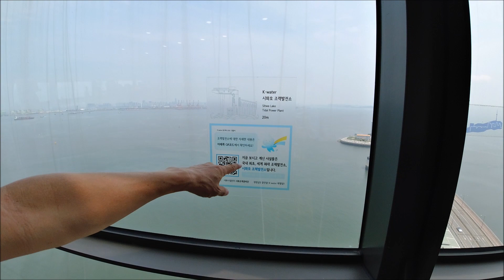Glass Floor Tower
Fun under the sun indeed!
K Water Tower offers you thrilling view!
The glass floor is breathtaking!
You can also see the the ocean and lake!
Yes in one spot! It's on your left and right

I also loved chasing young seagulls :)
I always love vitamin sea
Enjoy this vlog, share it!

*VLOG FILMING LOCATIONS:

Hanul Park, Siheung-si
K Water Tower 시화달전망대 안산시
Sand& Mud Beach 방아해수역장 대부도

Annyeong chinguship! I'm Misis Shim!
I'm a Filipina married to a Korean.
I'm from the beautiful island of Coron, Palawan!
My husband and I live in South Korea!
Let me share some food trips, travels and more!

Let's be chingus & build chinguship here! :)

Know me more! See more of me on my other SNS

Here's my Facebook Page: Misis Shim (LIVE Videos here)